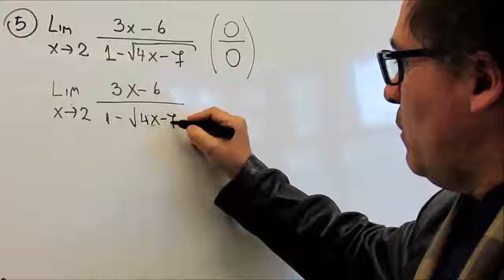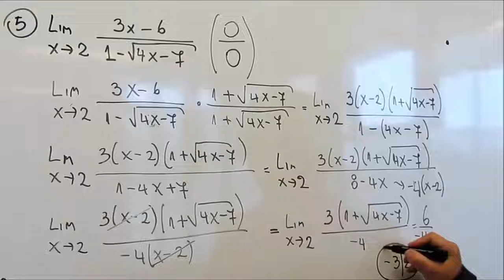Límites con raíces - Parte 5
Cálculo diferencial
Límites y continuidad
Cálculo de Límites
Un ejemplo